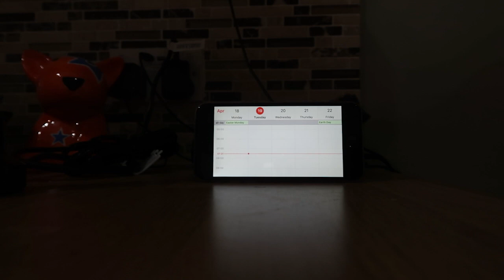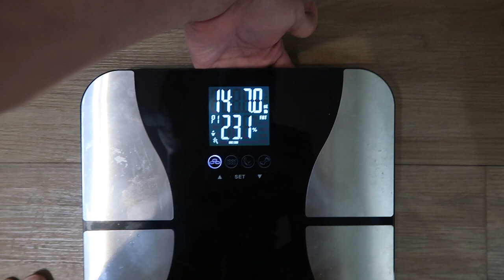Vegan Weight Loss (Day 9)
Vegan Weight Loss (Day 9).So have I lost weight today or have I gained it.